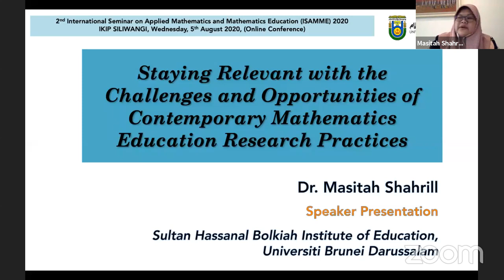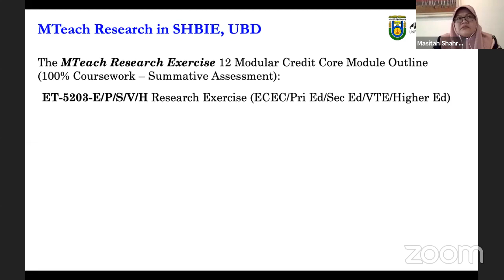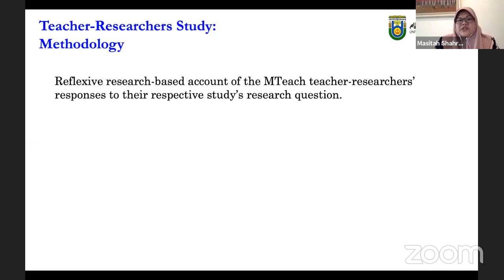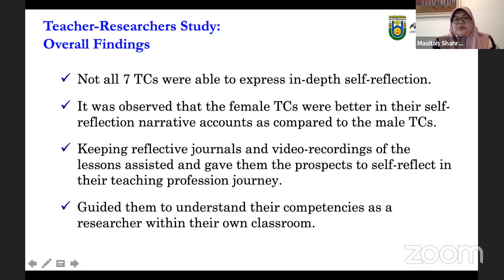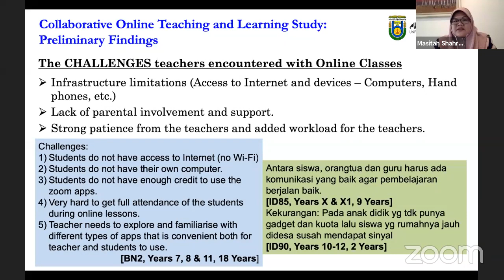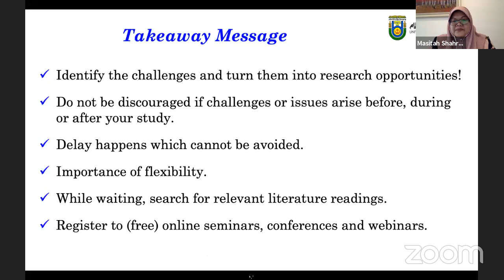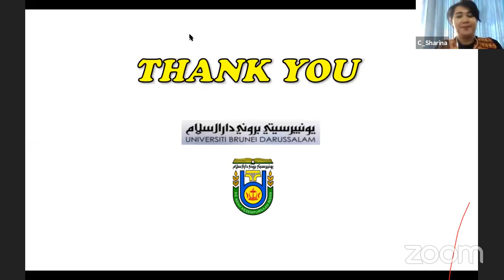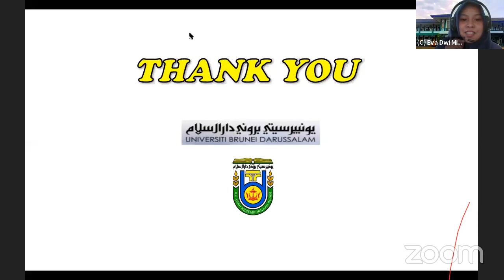The 2nd International Seminar on Applied Mathematics and Mathematics Education (ISAMME) 2020